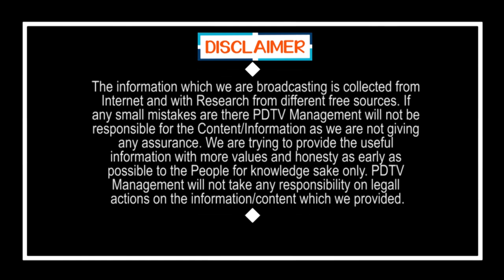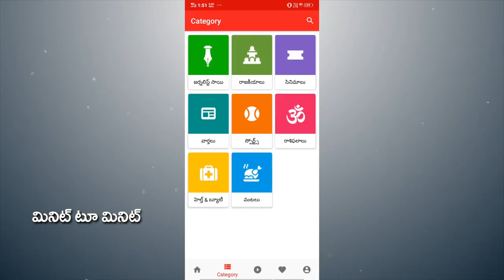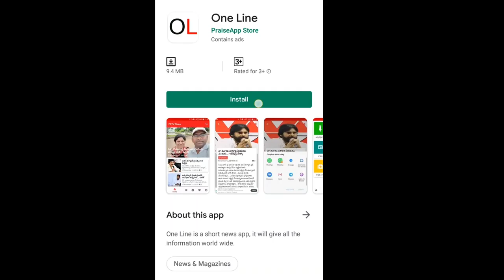Vegetable sellers problems in AP | కూరగాయల చిరు వ్యాపారుల ఇబ్బందులు